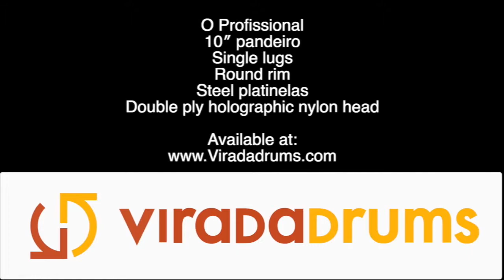O Profissional 10” Pandeiro - Double Ply Nylon Head, Single Lugs - ViradaDrums.com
O Profissional
10″ pandeiro
Single lugs
Round rim
Steel platinelas
Double ply holographic nylon head